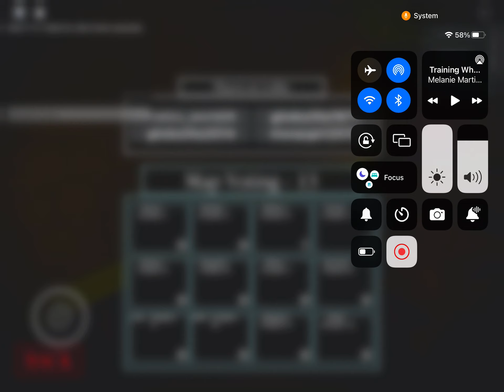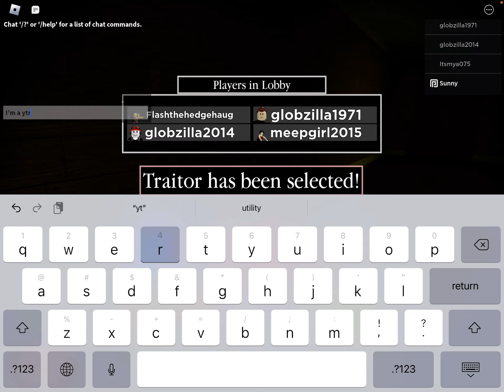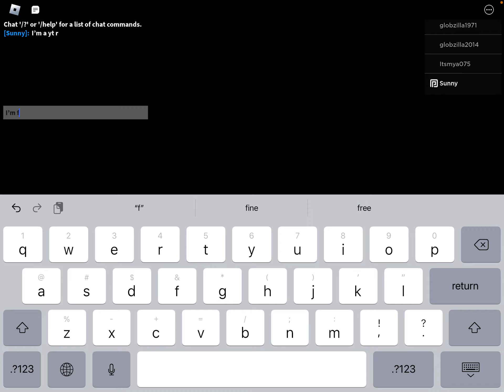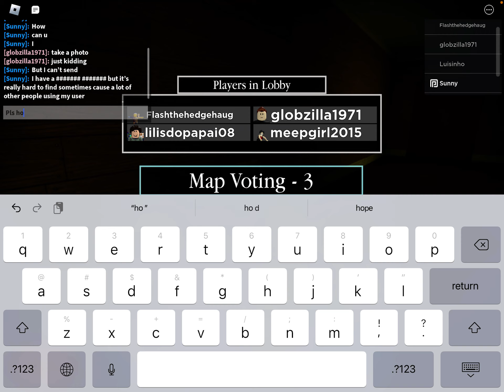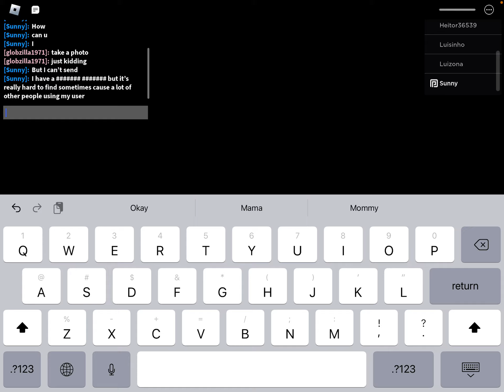March 1, 2023